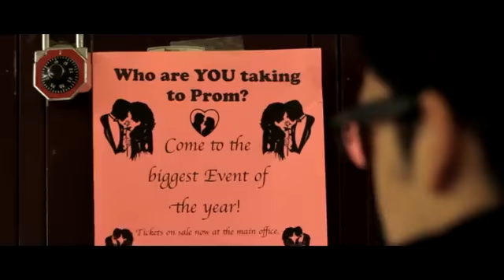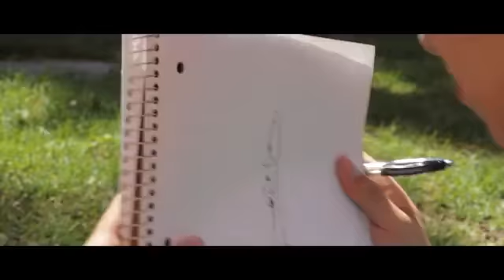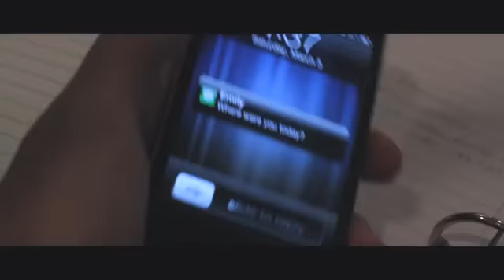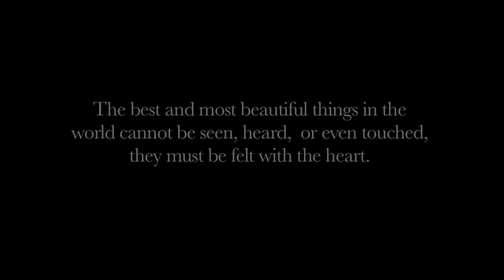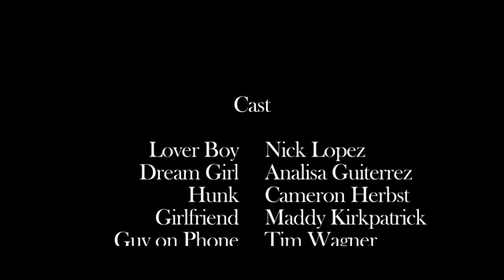The loveable short film